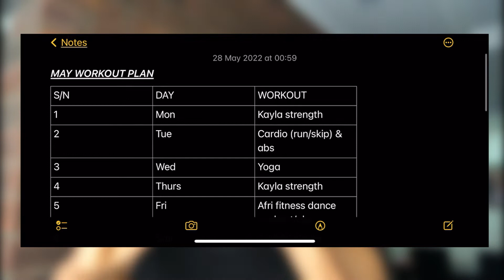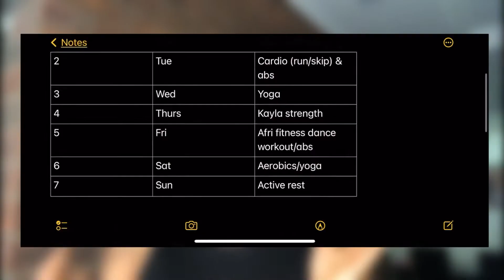MAY FITNESS REVIEW | the real reasons why I am gaining weight | Fitness life update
I’ve been adding on so much weight lately that it has come to the point, where I have to start asking questions? Am I just bloated or is this actual fat? In this video I’m sharing some exclusive heart talk about my current weight, at the same time accepting and embracing my fears for weight gain.
Watch My Video
I did Chloe Ting ab shred challenge

Follow me on;
––Music Credits—
Song: No turning back clean
Artist: NEFEX